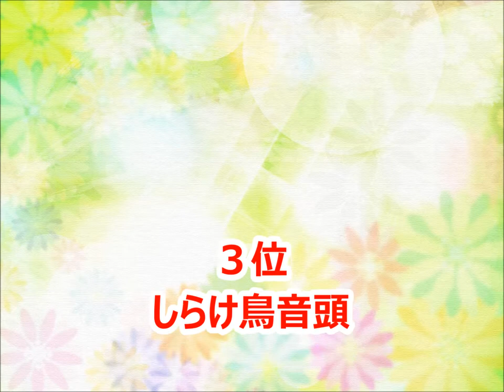【小松政夫】カラオケ人気曲トップ10【ランキング１位は!!】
小松政夫さんのカラオケベストランキングです。（おすすめ）

小松政夫の電線レゲエ(アルバム・バージョン)
小松の親分さん
しらけ鳥音頭
親父の名字で生きてます
あんたなんか
栄光のオカマちゃん